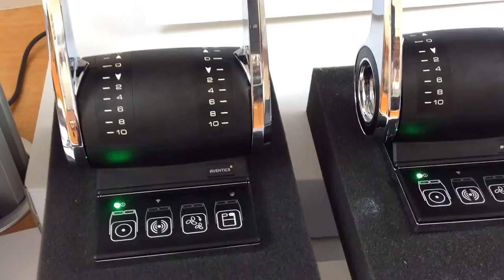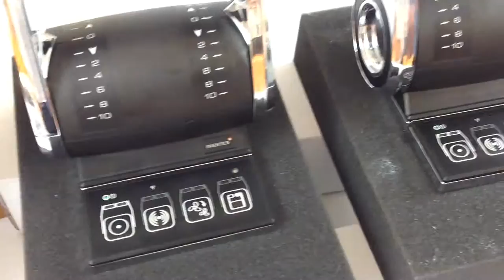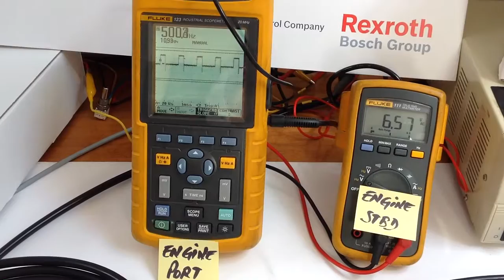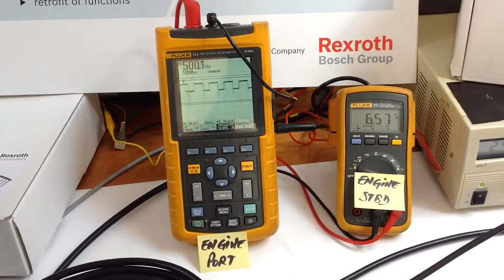Aventics Rexroth Pneumatics - Marex ECS Part II - Connection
Presentación de Conexión del Sistema Marex ECS para el control del equipo de propulsión para pequeños yates.